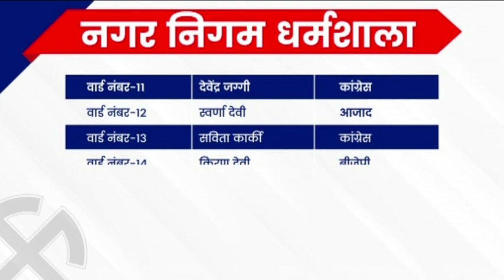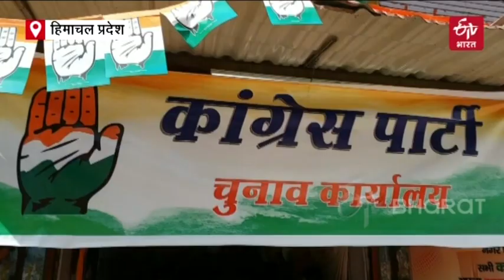Story of the week | ETV Bharat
नगर निगम के नतीजों से सत्तारूढ़ बीजेपी को बड़ा झटका लगा है. हिमाचल में कोरोना के मामलों में लगातार इजाफा हो रहा है. बढ़ते कोरोना संक्रमण को देखते हुए प्रदेश के सभी शिक्षण संस्थान 21 अप्रैल तक बंद रहेंगे. वहीं, हिमाचल प्रदेश के जिला ऊना से एक दिल दहला देने वाली घटना सामने आई है. यहां 22 वर्षीय लापता युवती का शव मंदिर परिसर के पीछे खेतों में मिट्टी के अंदर दबा हुआ मिला है. इसके साथ ही गुड़िया रेप कांड में भी फैसले की घड़ी नजदीक है. देखिए हर मुद्दे पर तफ्सील से ईटीवी भारत का विश्लेषण...